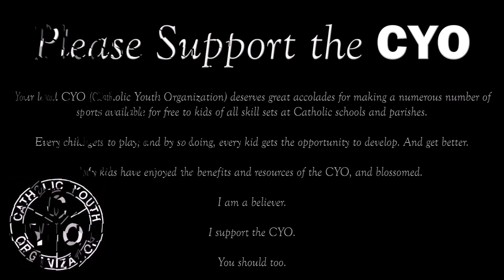2022-07-30 NDA Navy Volleyball Team at the 2022 Super 20 Tournament Day 3 Game 2 vs Bowling Green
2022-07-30 NDA Navy Volleyball Team at the 2022 Super 20 Tournament Day 3 Game 2 vs Bowling Green